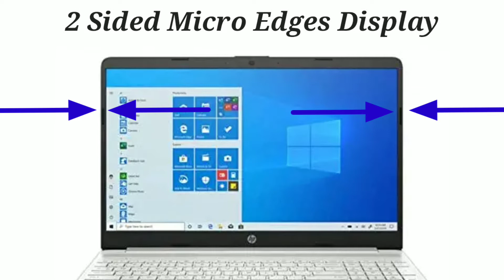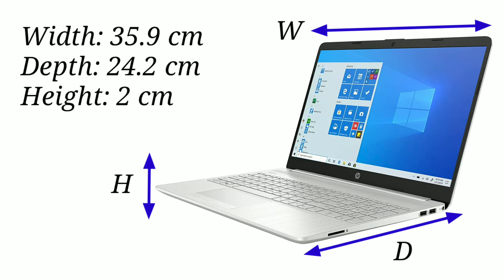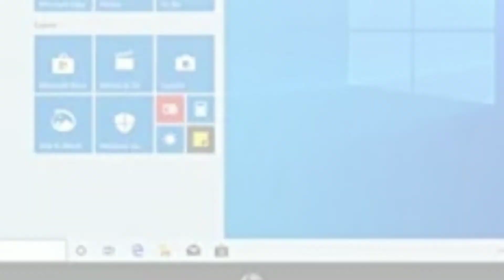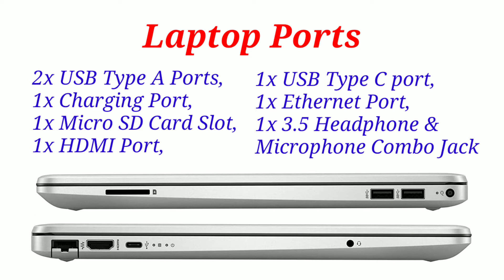HP 15s-gr0012AU 2021 Laptop Review In Hindi | Buy Or Not | Best Laptop For Students Under ₹45,000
HP 15 (2021) Thin & Light Ryzen 3-3250 Laptop, 8 GB RAM, 1TB HDD + 256GB SSD, 15" (38.1 cms) FHD Screen, Windows 10, MS Office (15s-gr0012AU).
HP 15 (2021) Thin & Light 11th Gen Core i3 Laptop, 8 GB RAM, 1TB HDD, 15.6-inch (39.62 cms) FHD Screen, Windows 10, MS Office
HP 15 (2021) Thin & Light Ryzen 3-3250 Laptop, 8 GB RAM, 1TB HDD, 39.62 cms (15.6") FHD Screen, Windows 10, MS Office (15s-gr0011AU)
HP 14 (2021) Thin & Light 11th Gen Intel Core i3 Laptop with Alexa Built-in, 8GB RAM, 512GB SSD, 14-inch FHD Screen, Windows 10, MS Office (14s-dr2015TU)
Acer Extensa 15 Intel Pentium Silver N5030 Processor 15.6 inch HD Display Thin and Light Laptop(4GB RAM/1 TB HDD/Win10/Integrated Graphics/Black/1.9 Kg), EX215-31
Lenovo ThinkPad E14 (2021) AMD Ryzen 5 4650U Pro 14-inch Full HD Thin and Light Laptop (8GB RAM/ 256GB SSD/ Windows 10 Home/ Microsoft Office Home & Student 2019/ Black/ 1.59 kg), 20T6S0UQ00
ASUS VivoBook 14 (2020), Intel Core i3-1005G1 10th Gen, 14-Inch (35.56 cms) FHD Thin and Light Laptop (4GB RAM/1TB HDD/Windows 10/Integrated/Slate Grey/1.6 kg), X415JA-EK104T
Lenovo ThinkPad E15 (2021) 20TDS0A400
HP 15s-gy0003AU
HP 15 Thin & Light Ryzen 3-3250 Laptop, 4 GB RAM, 1TB HDD, 38.1 cms (15") FHD Screen, Windows 10, MS Office (15s-gr0006au)
HP 15s-du3038TU
HP Pavilion x360 14-dw1039TU
Processor: AMD Ryzen 3 3250U (2.6 GHz base clock, up to 3.5 GHz max boost clock, 4 MB L3 cache, 2 cores)
Operating System & Preinstalled Software: Windows 10 Home | Microsoft Office Home & Student 2019
Display: 15.6-inch FHD (1920 x 1080), IPS, micro-edge, anti-glare, 250 nits, 45% NTSC
Memory & Storage: 8 GB DDR4-2400 SDRAM (1 x 8 GB) | 256 GB PCIe NVMe M.2 SSD + 1TB HDD 5400 RPM
Graphics: AMD Radeon Vega 6 Graphics
Design & Battery: Thin and light design | Laptop weight: 1.82 kg | Up to 12 hours of battery life, 3-cell, 41 Wh Li-ion Fast Charge Battery
Camera & Microphone: HP TrueVision HD camera with integrated dual array digital microphone
Ports: 1 SuperSpeed USB Type-C (5Gbps), 2 SuperSpeed USB Type-A (5Gbps), 1 HDMI 1.4b | Without CD-Drive
Keyboard & Pointing Device: Full-size keyboard with numeric keypad, touchpad with multi-touch gesture support

Brand ‎HP
Manufacturer ‎hp, HP
Series ‎15s-gr0012AU
Colour ‎Silver
Product Dimensions ‎35.9 x 24.2 x 2 cm; 1.82 Kilograms
Item model number ‎HP Laptop 15s-gr0012AU
Processor Brand ‎AMD
Processor Type ‎Ryzen 3
Memory Clock Speed ‎2400 MHz
Hard Drive Size ‎1 TB
Hard Disk Description ‎SSHD
Hard Drive Interface ‎Solid State
Graphics Chipset Brand ‎AMD
Graphics Card Description ‎Integrated
Graphics RAM Type ‎WRAM
Average Battery Standby Life (in hours) ‎12 Hours
Lithium Battery Weight ‎10 Grams
Number Of Lithium Ion Cells ‎3
Included Components ‎Laptop, Power Adapter, User Manuals
Manufacturer ‎hp